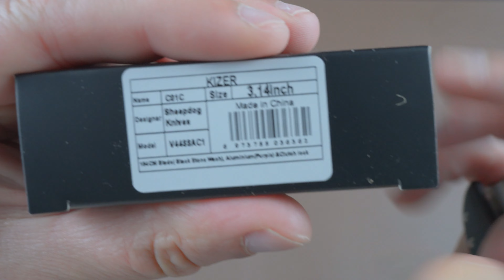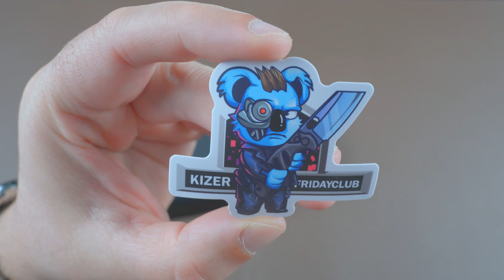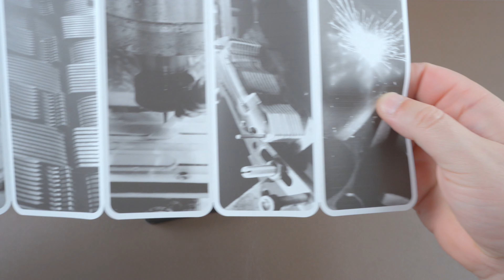Kizer Sheepdog C01C com Talas em Alumínio Roxo e lâmina preta em aço 154CM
EQUIPAMENTO:
Câmaras:
Sony Alpha 7C
DJI Action 2
GoPro 11 -

Gimbal:
DJI Ronin S2

Lentes:
Sony FE 28-60 mm F4-5.6
Tamron 17-28 mm F2.8 Di III RXD Sony E Full Frame
Tamron 28-200 mm  F/2.8-5.6 Di III RXD Sony E Full Frame -

Som:
Rode Wireless GO II
Rode Microfone de Lapela Lavalier GO